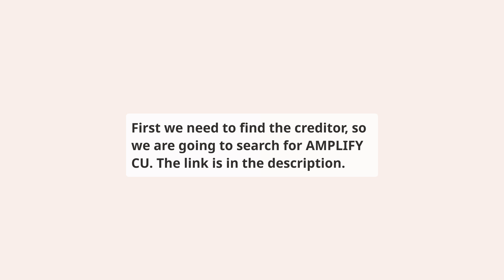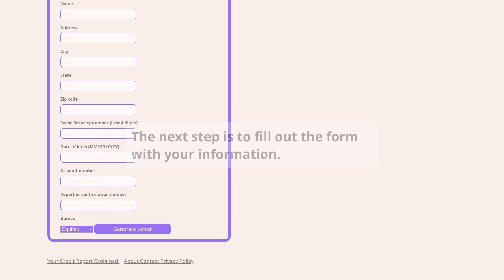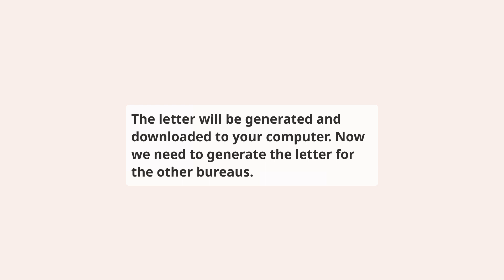How to repair AMPLIFY CU on your credit report for free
⬇️ CHECK BELOW ⬇️

This video shows you how to repair Amplify Credit Union INC reporting AMPLIFY CU account on your credit report, this should be done if you have a dispute with the creditor or if you have a collection account that you want to remove from your credit report.